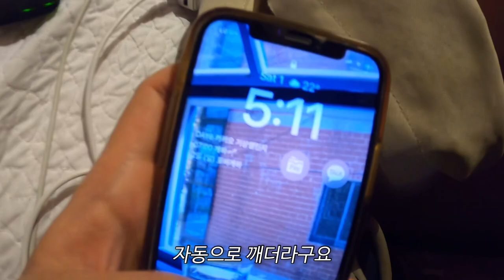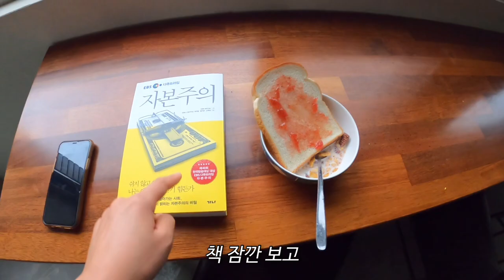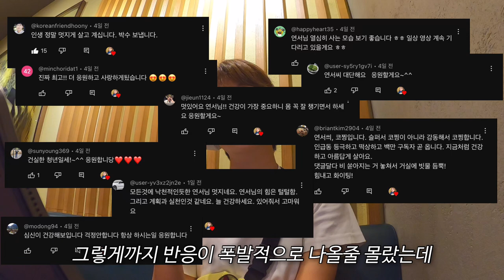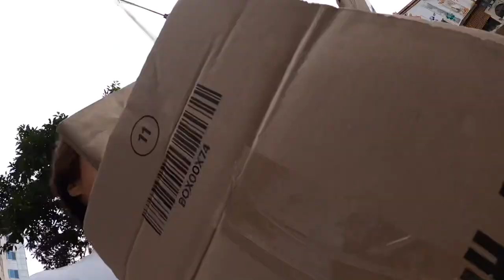8개월의 세계여행뒤 돈없이 제주도로 내려온 여행 유튜버가 선택한 삶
행복한 주 7일 하고 있슴당ㅋㅋ